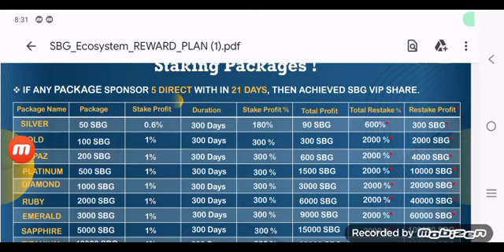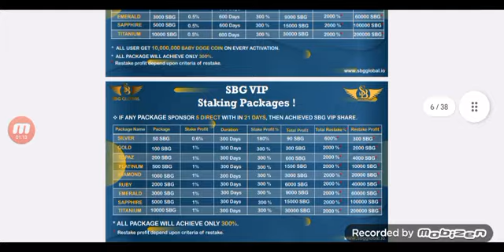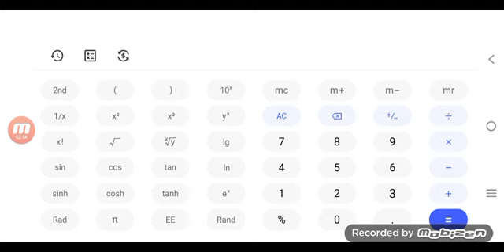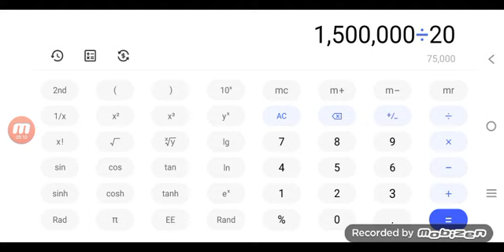Sbg Global 1000$ Pakage Detail urdu hindi Join and Earn Money From Sbg Global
Whtsapppp Number